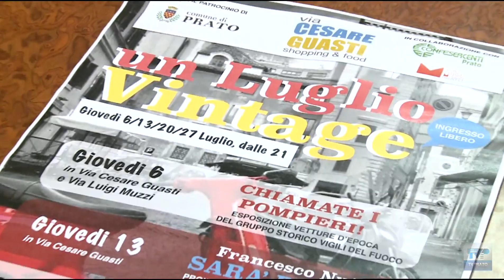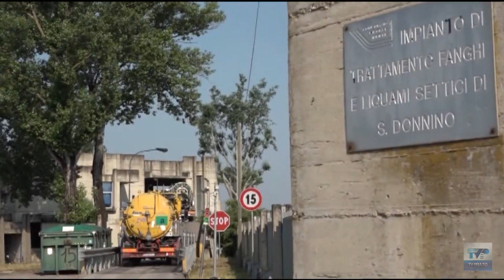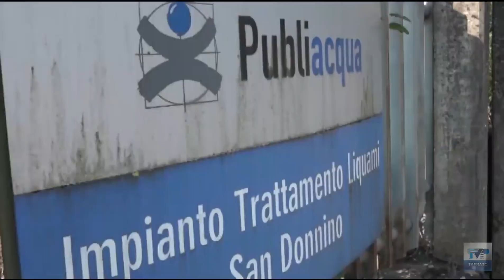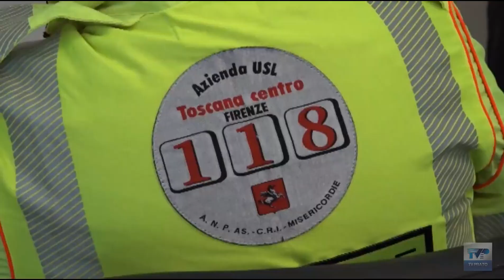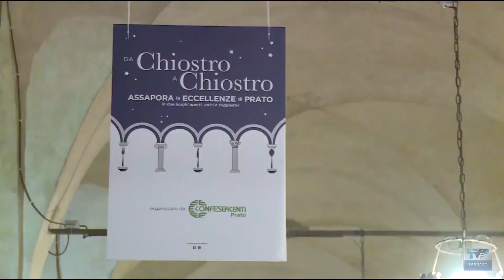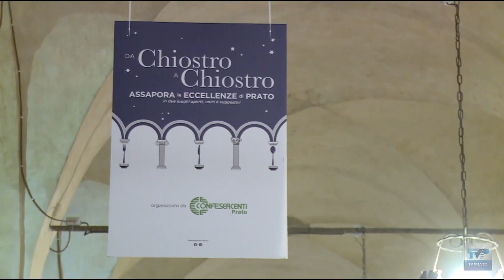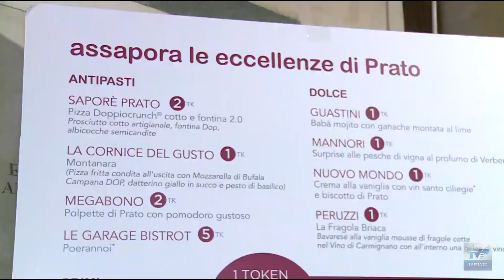Telegiornale del giorno del 04/07/23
Ecco il sommario:
➤ Dal 6 luglio per quattro giovedì tornano le aperture serali dei negozi, in concomitanza coi saldi e la pedonalizzazione del centro.
➤ Spurghisti in difficoltà per la carenza di impianti: “Ennesima estate di emergenza, servono risposte immediate”.
➤ Riforma 118, dopo il caso del decesso di un uomo di Vaiano prende posizione anche l’ordine degli infermieri.
➤ La manifestazione enogastronomica “Eat Prato-Da Chiostro a Chiostro” debutta con oltre mille partecipanti. Stasera il secondo appuntamento.